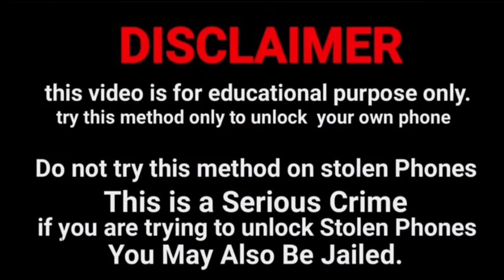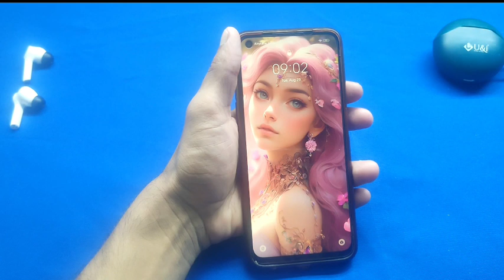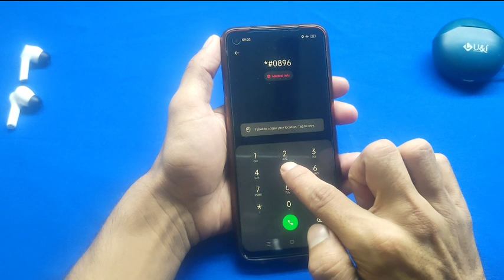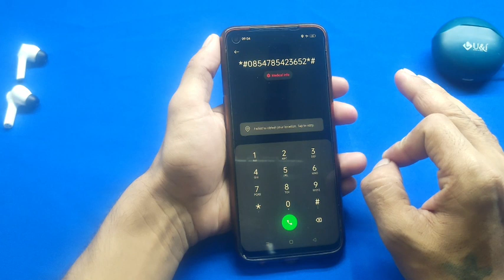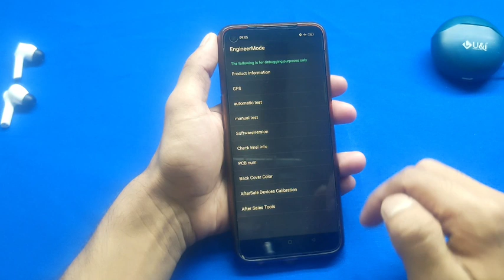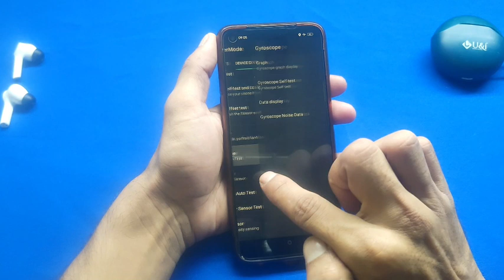How to unlock Samsung galaxy all phone / Samsung ka lock kaise tode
Unlock All Samsung mobile phone password pattern pin without data loss and without service center and without internet connection |✓

@Only Unlock

Samsung mobile ka password lock kaise tode
Samsung mobile ka pin lock kaise tode